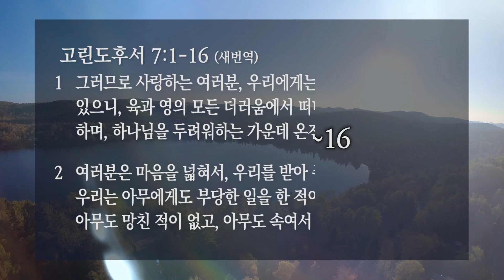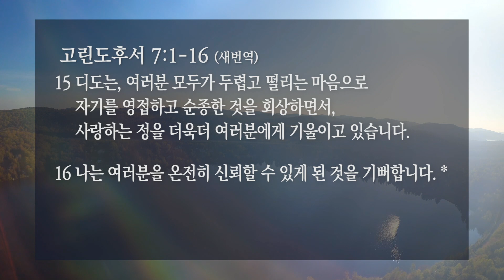[선한목자교회] 주일3부설교 2021년 01월 10일 | 무엇이 그리 마음을 아프게 하는가? - 안재영 목사 [고린도후서 7:1-16]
무엇이 그리 마음을 아프게 하는가? - 안재영 목사 [고린도후서 7:1-16]